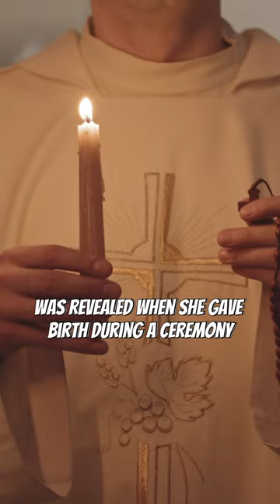Woman Pope: A Historical Mystery!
Do you know the story of the first and only female Pope in history?

According to legend, Pope Joan was a woman who served as pope for two years in the Middle Ages.

 She was a talented and knowledgeable woman, who disguised herself as a man in order to rise in the church hierarchy.
 She was eventually elected pope. However, her true identity was revealed when she gave birth during a ceremony.
 When it was revealed that she was a woman, she was murdered by angry cardinals.

 The Vatican then removed Joan the Woman Pope from the official lists to cover up the incident.
 A ritual was prepared to ensure that future popes would be male.
 This involved a manual physical check under a chair, to confirm that the newly elected Pope was indeed a man.